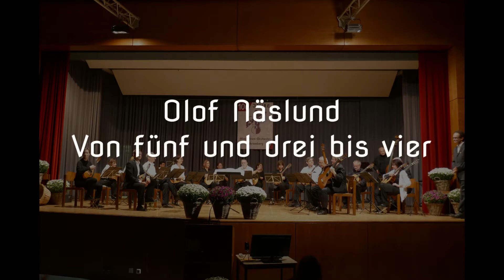Von fünf und drei bis vier - Olof Näslund - Das Württembergische Zupforchester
Konzertmitschnitt vom Jubiläumskonzert des Mandolinen-Orchester Schramberg am 2. Oktober 2021
1973 gegründet, prägten drei Dirigenten den Stil des Orchesters: Fred Witt (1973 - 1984), Arnold Sesterheim (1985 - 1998) und Wolfgang Bast (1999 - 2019). Neben einer regelmäßigen Konzerttätigkeit und der Teilnahme an Festivals im In- und Ausland (u. a. 2007 Konzert im Großen Musikvereinssaal der Gesellschaft der Musikfreunde Wien) standen zahlreiche Tonträger- Einspielungen sowie Aufnahmen beim Süddeutschen Rundfunk (heute SWR) im Mittelpunkt der musikalischen Arbeit.

Seit 2020 hat sich das Württembergische Zupforchester neu positioniert. Es versteht sich als Plattform für die Stimmführerinnen und Stimmführer und für weitere ambitionierte Zupfmusikbegeisterte aller Altersgruppen aus den Mitgliedsorchestern im gesamten Bund Deutscher Zupfmusiker in Baden-Württemberg. Ziel des WZO ist es, dass die Spielerinnen und Spieler mit den erlernten Inhalten – aus den meist vier Arbeitsphasen im Jahr – neue Impulse in den Vereinen vor Ort setzen.

Selbstverständlich stehen auch weiterhin eigene Konzerte und Konzertbeiträge mit abwechslungsreichen Werken aus allen Stilepochen und unter Mitwirkung namhafter Solistinnen und Solisten auf dem Programm. Gerne wirkt das Württembergische Zupforchester bei Konzertveranstaltungen von Mitgliedsvereinen mit.

In der aktuellen Projektphase ist Frank Scheuerle Dirigent. Er steht mit seiner Expertise für eine erfolgreiche Weiterentwicklung der Orchesterarbeit. Neben den musikalischen Aspekten stellt er das Thema „Musik und Gesundheit“ in den Fokus. So wird im Rahmen eines Mentoren-Programms der Internationalen Akademie Schloss Kapfenburg die Zertifizierung als „gesundes orchester“ angestrebt.